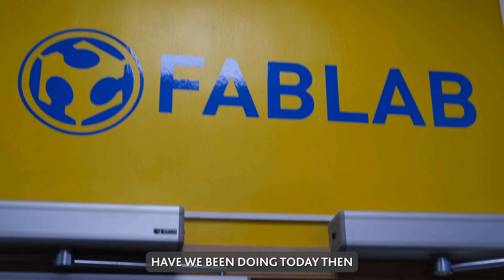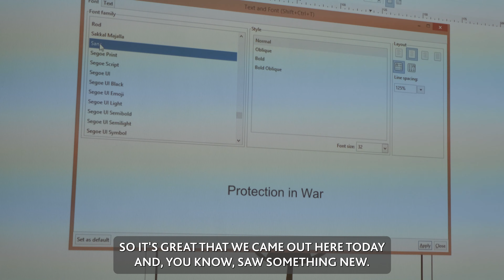Captioned nerve centre include youth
Young people from Derry- Londonderry will unveil a new large-scale 3D graffiti art sculpture as way of exploring issues in their communities.

The structure, made of cardboard, will be launched in Culmore as part of Seat and Meet showcase event, delivered by The Playhouse Street Talk Project.

Young people from Culmore Community Hub, Include Youth and Springhill Park Area Residents and Youth Association, Strabane will now present the final showcase event at Culmore Community Hub on Thursday 15 June

Culmore Community Partnership Include Youth Springhill Park Area Residents and Youth Association

Children In Need Department of Foreign Affairs Arts Council of Northern Ireland What's on Derry Strabane Visit Derry Community Relations Council Community Arts Network